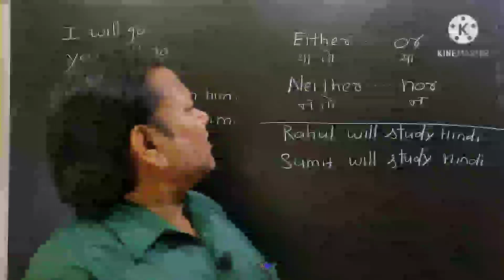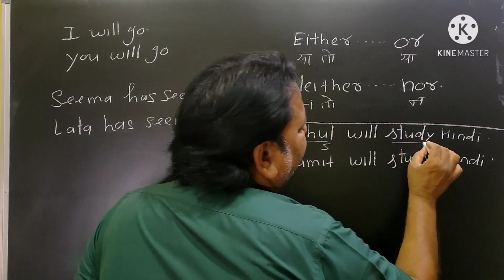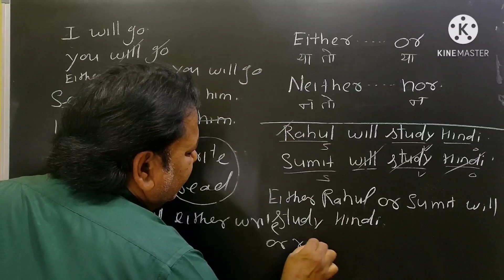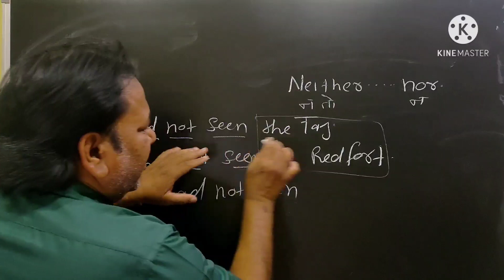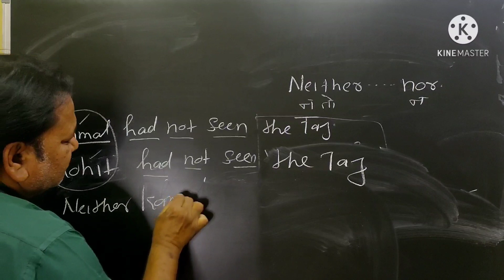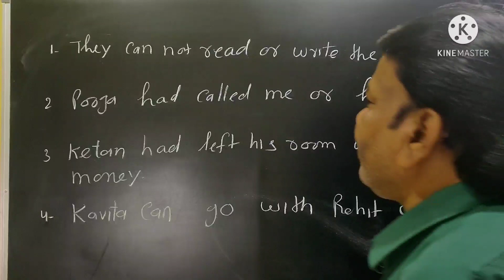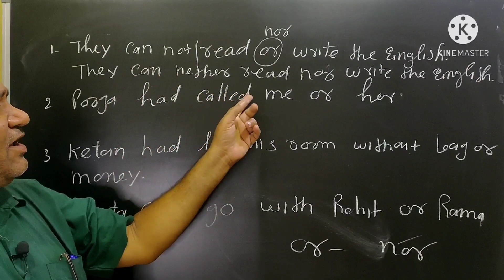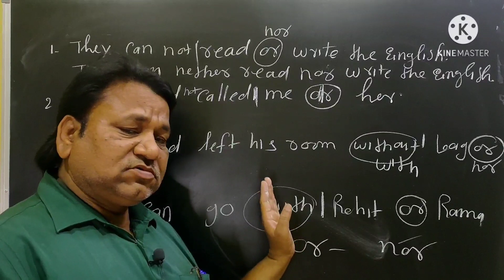use of either or/ neither nor।how to use either or and neither nor।shukla edu galaxy।shuklagalaxy।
Use of Either. or

Use of. Neither. nor

neither

either

nor

or

How to use either...or

how to use   neither...nor

right use of either...or

correct use. neither... nor

how to combine two sentences with the help of neither..nor.

how and when to use to combine two sentences with the help of either...or

K P SHUKLA

SHUKLA SIR

shukla edu

edu galaxy

shukla galaxy